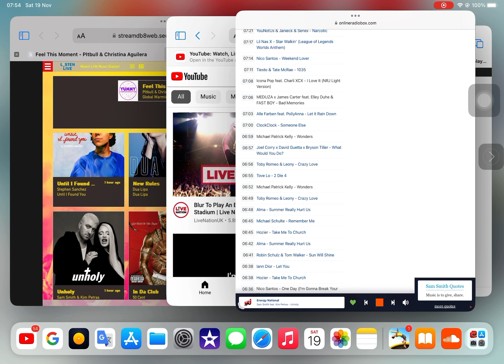Sam Smith feat. Kim Petras - Unholy (Energy Power Intros) (Wait For NRJ France)